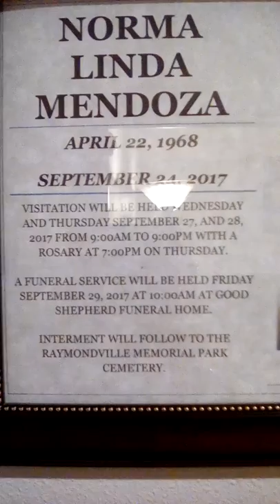Norma Linda Mendoza's Funeral😒😥😦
Shello, UT'ers!

This has beena twice this weeq I've visited a funeral home. Unbelievable. Now our friend and close family member has passed away. So sad. There family had wished, for no photo's inside her casket room. So I wasn't able to show you all, all her lovelya photo's of her youth and beautiful photo's. She's always seemed so healthy and vibrant with life. She use to make us laugh with her joke's when she was alive. She'll be missed a lot. No one can compare to her friendly nature. She was one*of*kind people. She had a beautiful white and silver casket and beautiful flower's, she also had her closest family member's there. We hugged and kissed some of them and other's we waved or shook their hand. Then we paid our respect's to Norma. One of her daughter's started to cry out loud, because they know their mom would do almost anything to save her kid's from trouble. She was a gut mom to her family.